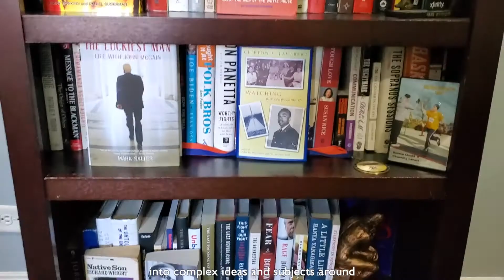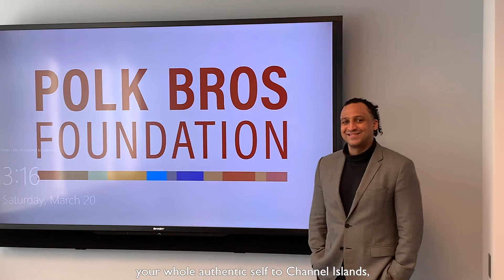Channing's Future because of CSUCI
Transfer student, Channing Lenert, turns his passion for social justice into a career with a nonprofit organization. Learn how you can channel your potential for community change by enrolling at CSUCI.